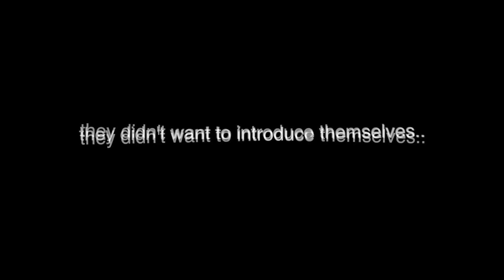this might be the worst squad ever...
MERCH!!